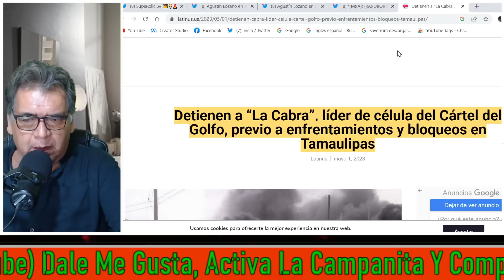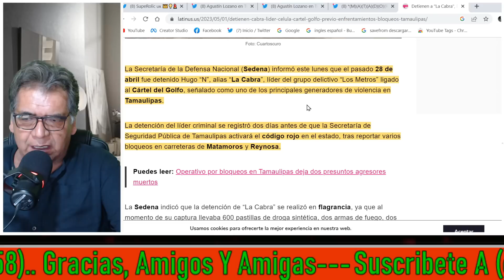ÚLTIMA HORA! AMLO TOMA EL CONTROL DE TAMAULIPAS!